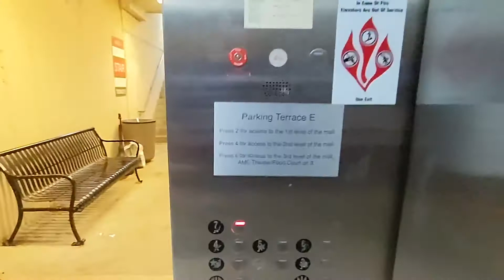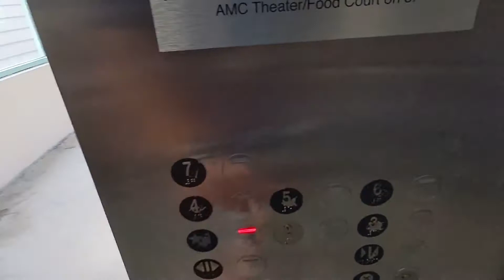Best KONE EcoDisc brake ever?! Neglected EcoDisc at a garage inside Tysons Corner Center in VA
(02/12/2022) THIS ELEVATOR HAS THE BEST KONE EcoDisc BRAKE YOU'LL HEAR!

However, this elevator gets neglected. There is another one exactly like that (but different brake sounds), but it's permanently out of service as of February 2021 assuming the management neglected that elevator too.

Brake drum noises happen at 0:57 and 1:25

Quick Facts:
- Capacity: 3500
- Doors: 42" Center Opening
- Fixtures: KONE Delta